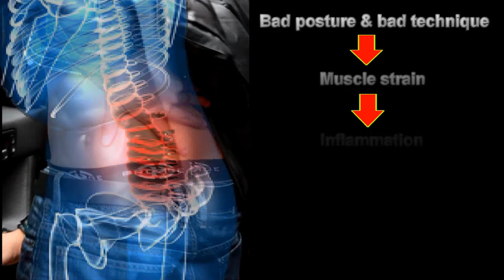Proper Positioning in Muscle Training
Health Promotion Video for POTH-563
Presented by : Dominic Breton, Joelle Chu Yu Chee, Philippe Dufour, Mark El-Maraghi, Harry Huy Dong.

50 Cent - In Da Club
Usher - Yeah
Franz Schubert - Ave Maria (Opera)
Romeo Santos - Propuesta Indecente
Bill Conti - Gonna Fly Now (Theme From Rocky)

(Images)
 Eric G. [Untitled illustration of muscle training exercises]. Retrieved November 1, 2013

 Le mal de dos [Online image]. Retrieved November 1, 2013

[Untitled illustration McGill School of Physical and Occupational Therapy logo].

McGill Logo [Online image].